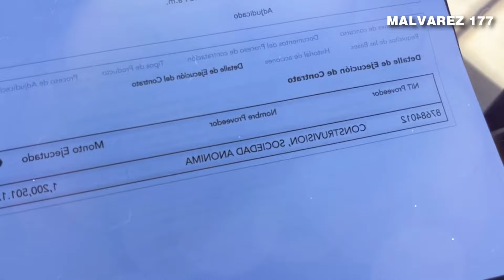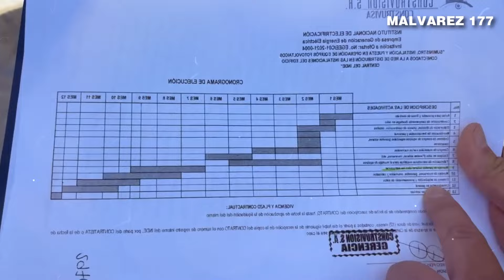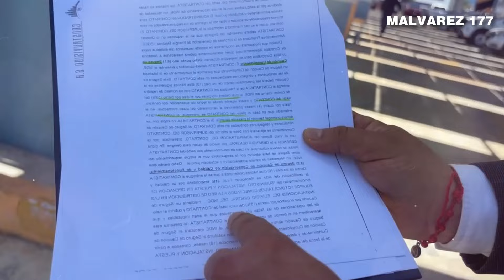DIPUTADO DESCUBRE MEGAROBO DE 7.6 MILLONES EN LA SEDE CENTRAL DEL INDE, GUATEMALA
Nuestro Objetivo🏁
 OBJETIVO
100.000✅
200.000✅
300.000✅
400.000✅
500.000✅
600.000✅
700.000✅
800.000✅
900.000✅